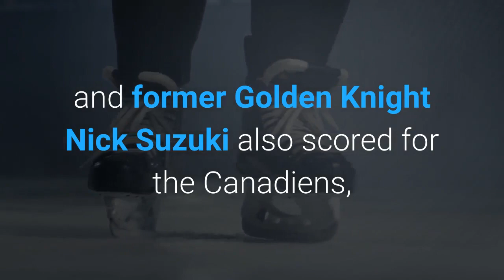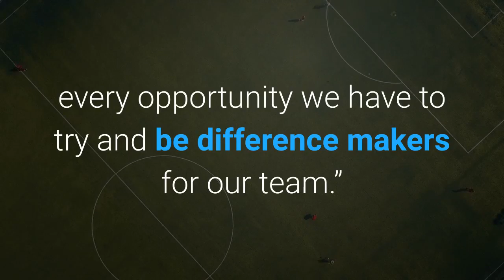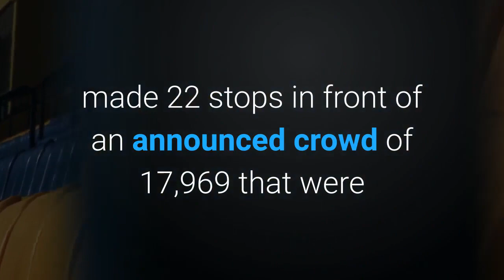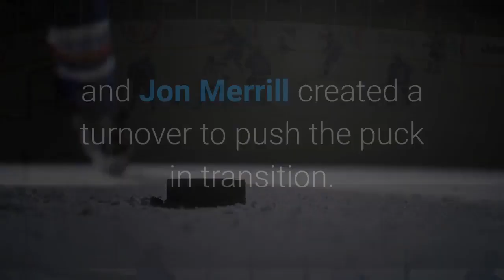Price makes 26 saves Canadiens are one win from Final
W. G. RAMIREZLAS VEGAS (AP) — No team has been to the Stanley Cup Final more than the Montreal Canadiens. Now they stand one victory away from a 35th appearance and their first in 28 years. Carey Price made 26 saves to lead Montreal to a 4-1 victory over the Vegas Golden Knights on Tuesday night, putting the Canadiens one step closer to the Stanley Cup Final.“You know, it’s the oldest cliché in hockey, but the fourth one’s going to be the hardest and we’re fortunate to have the opportunity at home and we’ll be ready to go in Game 6,” said Eric Staal, whose second-period goal held up as the game-winner. The Canadiens, who last won the Stanley Cup in 1993, lead Vegas 3-2 in their best-of-seven series, with Game 6 scheduled for Bell Centre in Montreal on Thursday. Jesperi Kotkaniemi, Cole Caufield and former Golden Knight Nick Suzuki also scored for the Canadiens, whose 11th playoff victory is the franchise’s most in one postseason since the 1993 championship run, also the last time a Canadian-based team won the title. The Canadiens, who rallied from a 3-1 series deficit in the first round against Toronto and swept Winnipeg in the second round, shook off Sunday’s home loss in Game 4 to win for the second time in Las Vegas.“I think that’s what our mindset has been this whole playoff, is getting to do what we do, regardless of what happens,” Staal said. “I don’t think we change much. We do what we do every single shift, every moment we have, every opportunity we have to try and be difference makers for our team.”Meanwhile, as Max Pacioretty was the only one to score for Vegas, the storyline remained the same with Vegas struggling to find its offense against Montreal’s suffocating tactics, in limiting space and dominating the neutral zone. The Golden Knights had 56 shot attempts, with 12 missing the target and 17 others being blocked. Marc-Andre Fleury, the league’s active leader in playoff wins (90) and games played (162), made 22 stops in front of an announced crowd of 17,969 that were left stunned with the Golden Knights now on the brink of elimination. The Golden Knights, who have scored 11 goals in the series, have gotten just four from their forwards.“You can point to a lot of things – we just weren’t sharp in our execution, in our decisions and it cost us,” Golden Knights coach Peter DeBoer said. “We’ve got to find a way. You’ve got to find a way this time of year against the good teams, and against pressure, and against tension, against a good goalie. Those are the teams that end up standing at the end of the day.”Montreal’s forwards continued to stand tall, scoring all four goals in the win. Kotkaniemi was the beneficiary of strong defensive play in Vegas’ offensive zone, as Montreal defensemen Jeff Petry and Jon Merrill created a turnover to push the puck in transition. Josh Anderson streaked past Vegas defenseman Zach Whitecloud and pulled Fleury to his far right with a backhand that was stuffed.